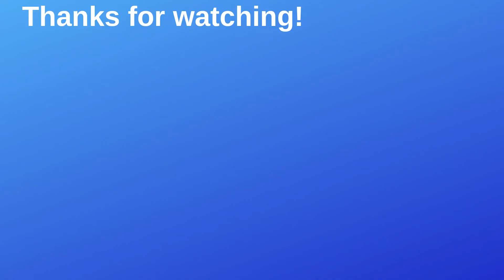Samp-Lazio is going to be a huge test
The match against Sampdoria is going to be a real important test for Lazio. They have to prove to be a mature team that after a good performance against a big team is able to focus and win 3 days later.